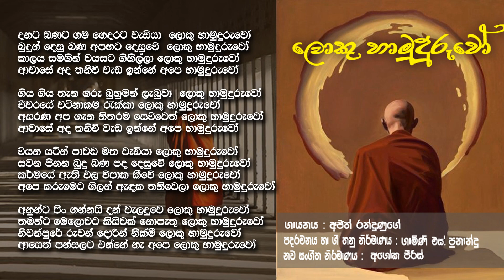Loku Hamuduruwo Song by Ajith Randunuge